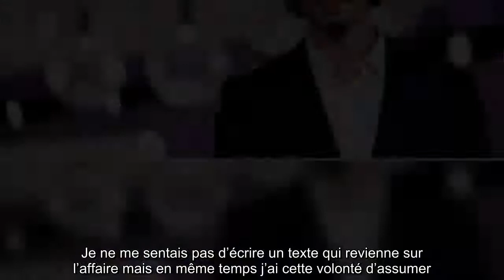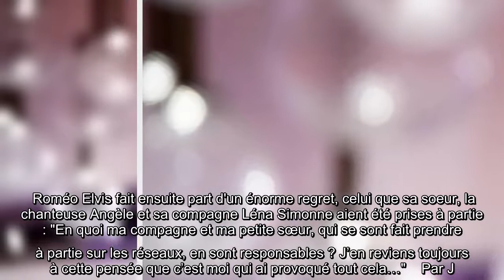We respect your privacy!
Roméo Elvis est dans la tourmente depuis quelques mois maintenant. Le 8 septembre dernier, une jeune femme accusait le rappeur d'agression sexuelle. En 2019, alors qu'elle est dans un magasin à Bruxelles, la jeune femme retrouve le rappeur. Après plusieurs minutes à rigoler et à parler, Roméo Elvis rentre dans la cabine d'essayage de la jeune femme et lui touche les fesses et la poitrine. Quelques jours après il s'excuse, mais un an après, elle décide de briser le silence. Roméo Elvis avait pris la parole sur son compte Twitter deux jours après pour s'excuser une nouvelle fois, mais publiquement : "Je voulais justement te dire que tu étais libre de faire ce que tu voulais à propos de tout ce qui s'était passé. J'ai décidé de tout dire à Léna (Léna Simonne, sa petite-amie, ndlr) et de te laisser le choix d'en parler en public. Je comprends que ce qui se passe en ce moment te pousse à le faire. J'aurais été vers toi et je me suis excusé, mais cela ne suffit probablement pas et j'en sui ...